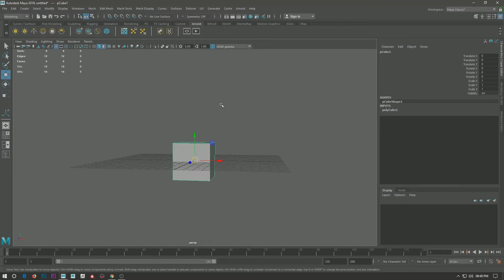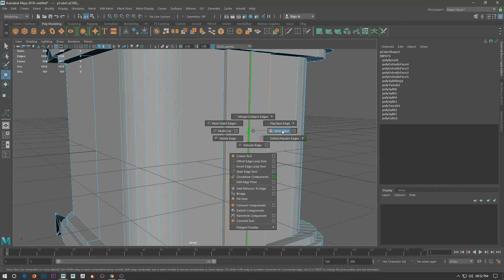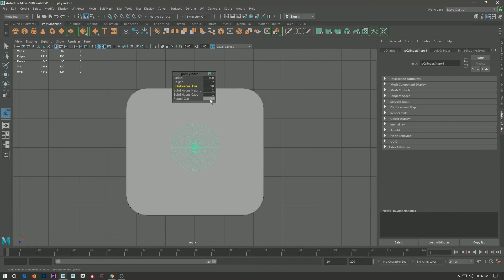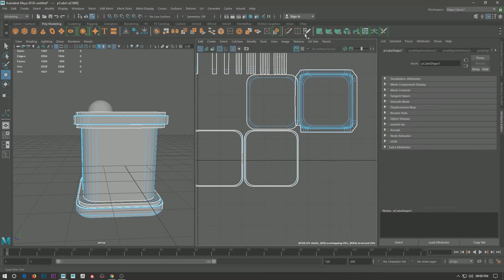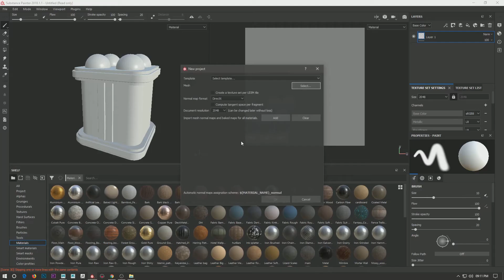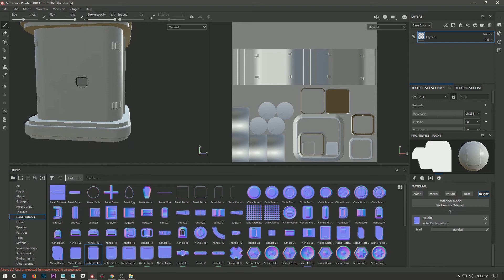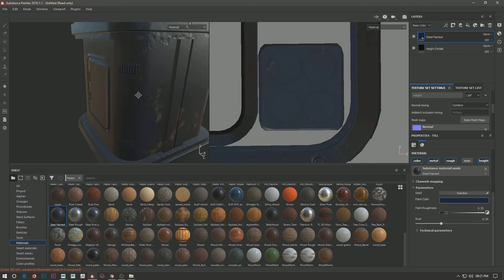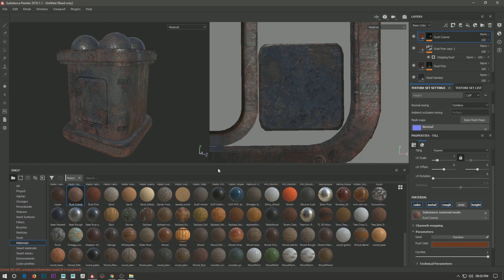Sci-Fi Container Modeling and Texturing in Maya and Substance Painter | Game Ready Asset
Hii, I've tried this Sci-Fi Container Modeling and Texturing with some Normal Map Detailing using Substance Painter.
Software I use : Autodesk Maya 2018, Substance Painter 2018